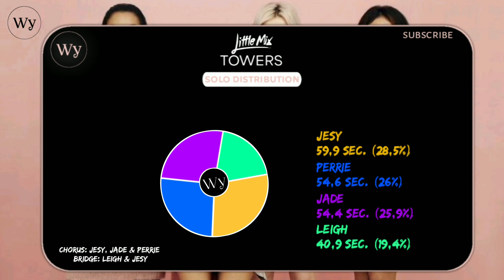Little Mix - Towers ~ Solo Distribution (Color Coded)